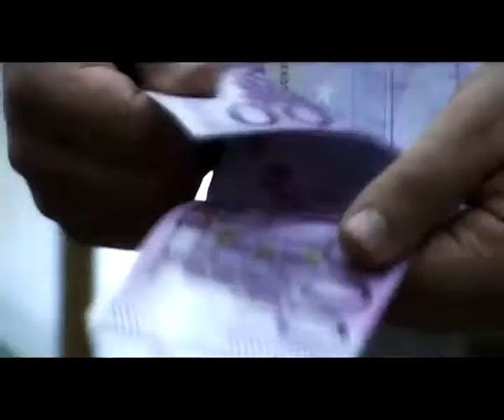Governo, Confcommercio. Per imprese Renzi affrontera' priorita' Paese...